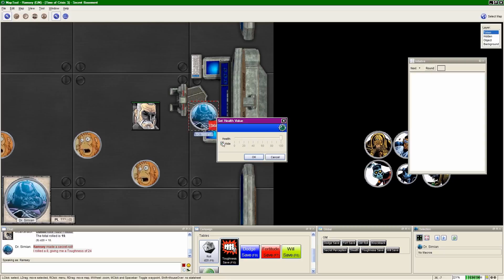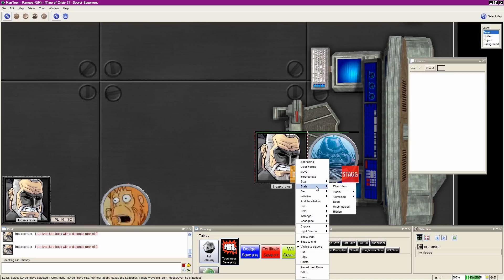M&M: Time Of Crisis Ep. 3 - Part 9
The ninth part of episode three of our Time of Crisis game!